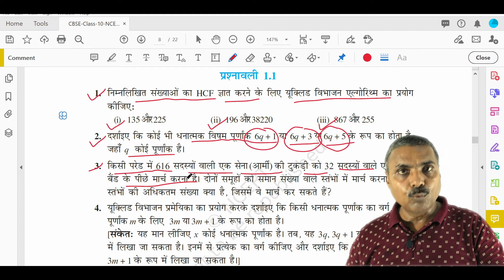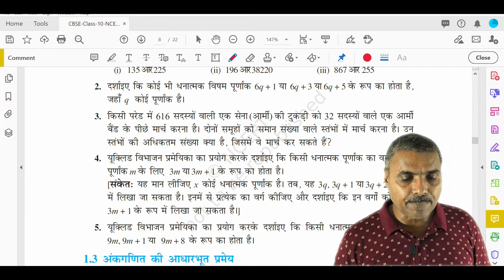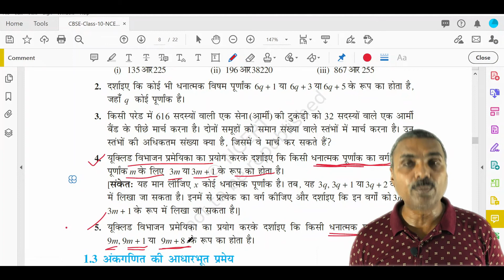वास्तविक संख्याएँ | Class 10 Maths Chapter 1 Up Board (2022) | Ncert Solutions in Hindi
आज आप इस क्लास में कक्षा 10 के वास्तविक संख्याएँ की प्रश्नावली 1.1 के शेष सवालों का हल हिंदी में देखने को मिलेगा।

अगर अपने अभी तक संबंध एवं फलन के पिछले क्लास नहीं देखे है तो नीचे दिए गए लिंक पर क्लिक करके देख सकते है।

अगर आपको इस प्रश्नावली के किसी भी सवाल में कोई दिक्कत है तो COMMENT करके पूछ सकते है।